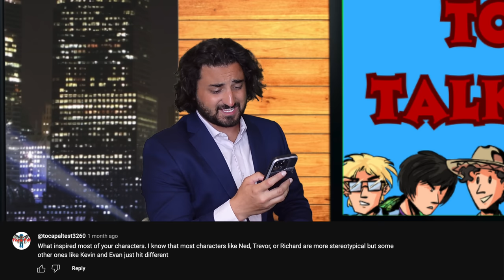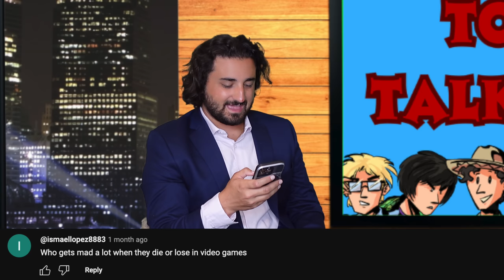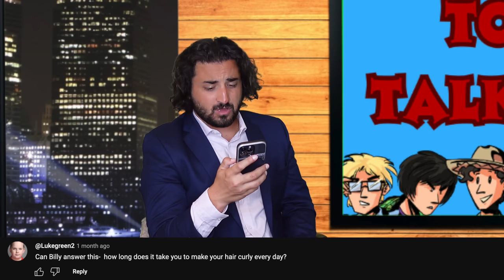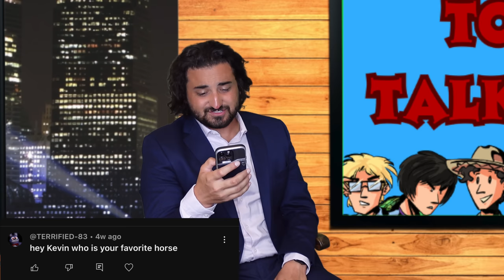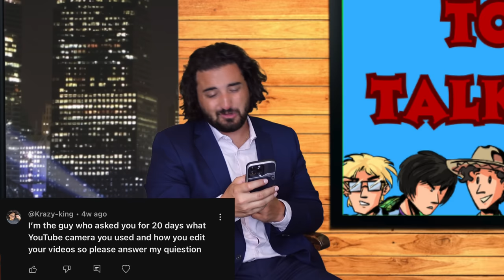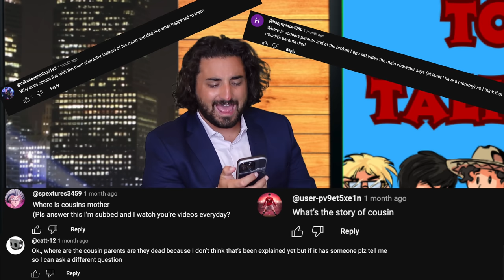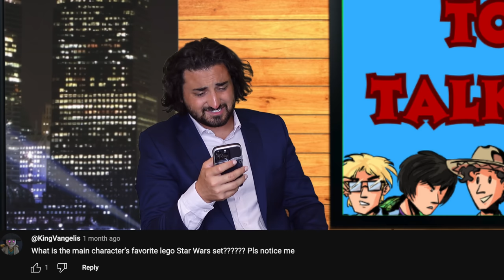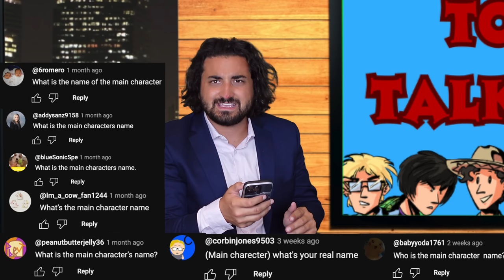Tone's Talkshow! | Episode 1 | Q&A Series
Welcome to Tone's Talkshow! This is the series where you can ask me or any character questions and we'll answer them!

WHat camera do I use? Why is Kevin a cowboy? Where are Cousin's parents? What is The Main Character's real name?

All these questions and many more are answered in this episode!